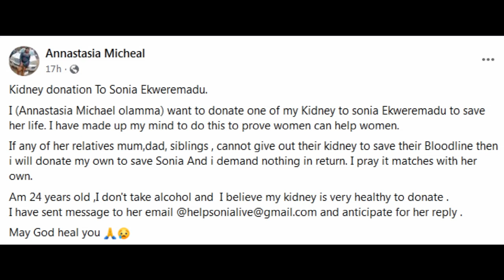Meet The Nigerian lady who is offering to donate her kidney to Senator Ike Ekweremadu's daughter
A Nigerian lady, Annastasia Michael  has offered to donate her kidney to senator Ike Ekweremadu's daughter, Sonia Ekweremadu who on Monday September 12, begged members of the public to donate a kidney to her, after she was diagnosed with a rare kidney disease.